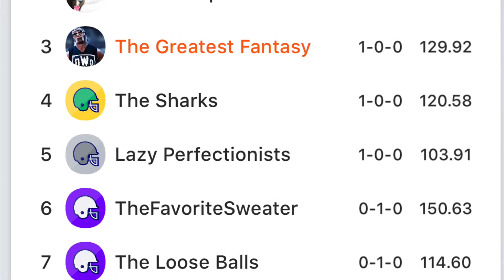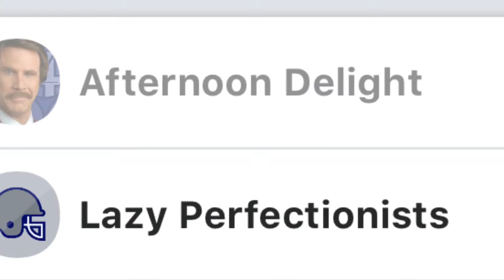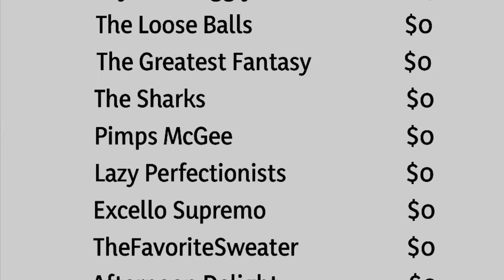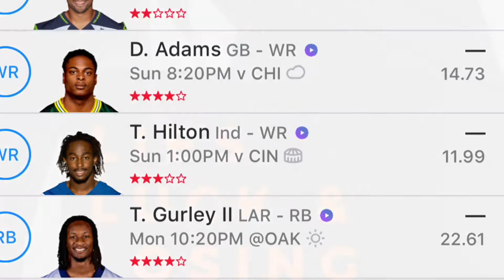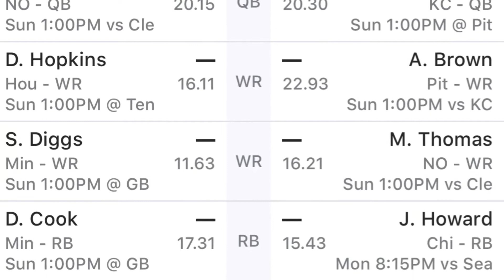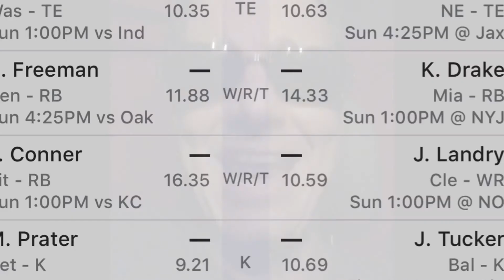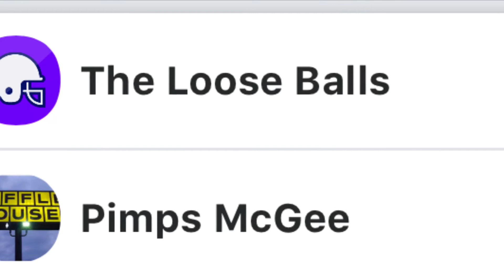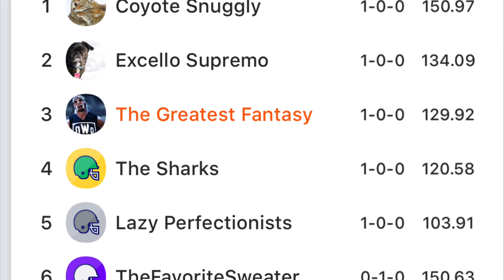CGN Hotline Show - Week 2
Interview with Todd Gurley about his time with The Doge and The Loose Balls.